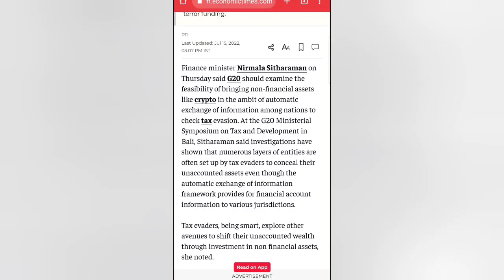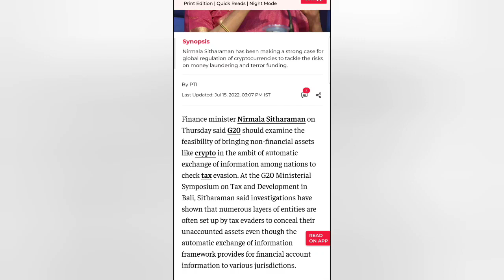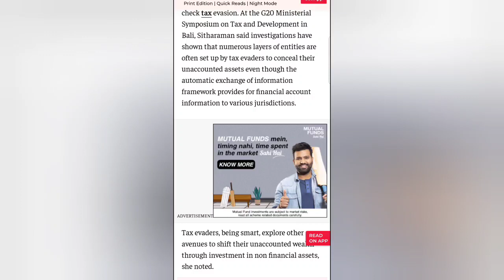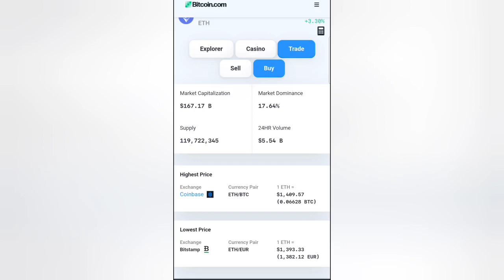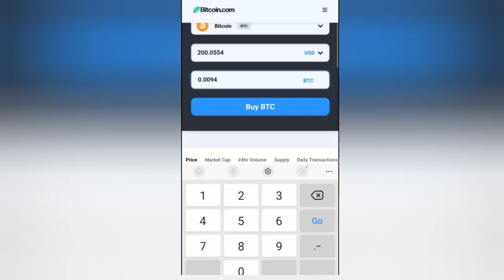GLOBAL FINANCIAL PROPOSES CRYPTO RULES / FSB CRYPTO REGULAT INFORMATION / TAMIL / WILLPOWER JKS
hi friends

AEIO CRYPTO CURRENCY INFORMATION பற்றிய தகவல்களை நண்பர்களுக்கு இந்த வீடியோவில் கூறியிருக்கின்றேன்

நான் பயன்படுத்தும்: ♥

உங்கள் தேவைக்கு

நன்றி.